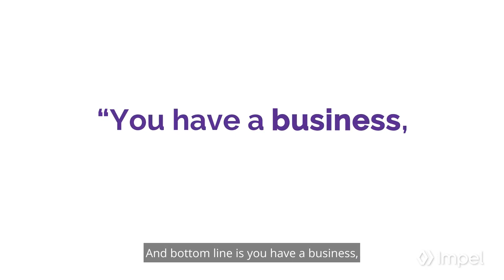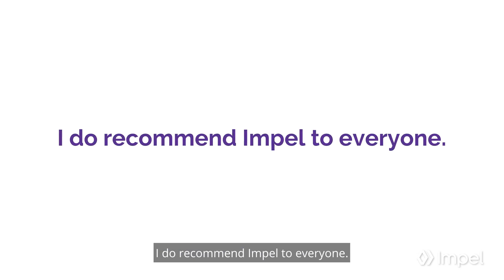Direct from the Dealer: Jim Butler Auto Group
Learn from Annie Lam, BDC Manager, how Impel's Sales and Service AI is driving increased sales productivity and service department appointments at Jim Butler Auto Group.